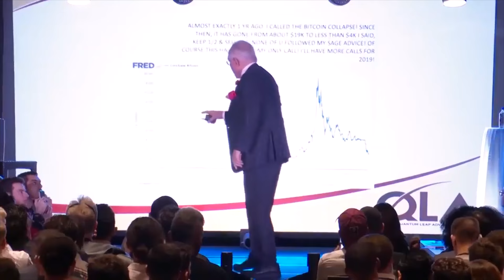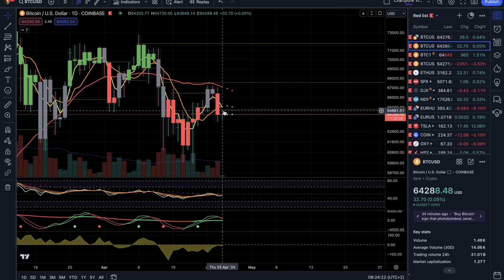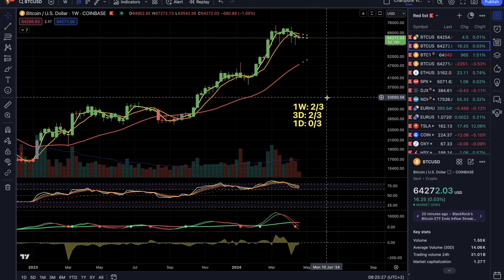A Bitcoin köszöni jól van, oldalazgat nyugodtan I Chartpunk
Egyáltalán nincsen bezártság érzése ennek a halott tokenkének, olyan szépen oldalazgat 61-72k között két hónapja, mintha sosem járt volna ezen a területen kívül.